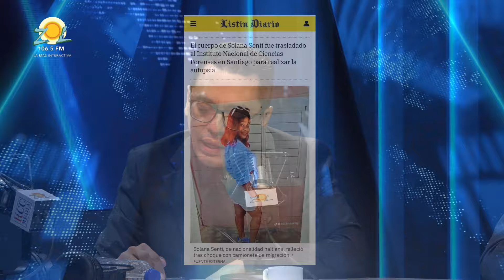FEDERICO JOVINE: LO QUE HACE ABINADER CON LAS MANOS, LOS MINISTROS LO DESTRUYEN CON LOS PIES